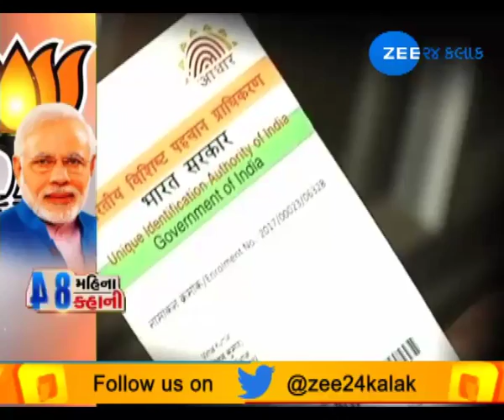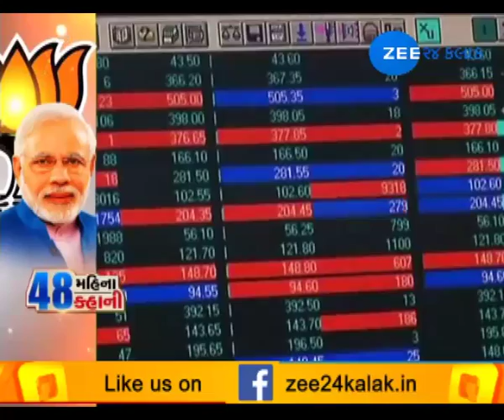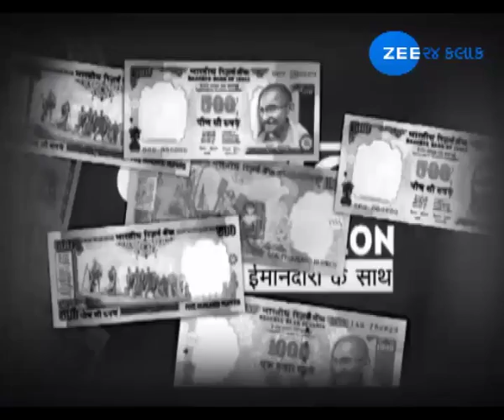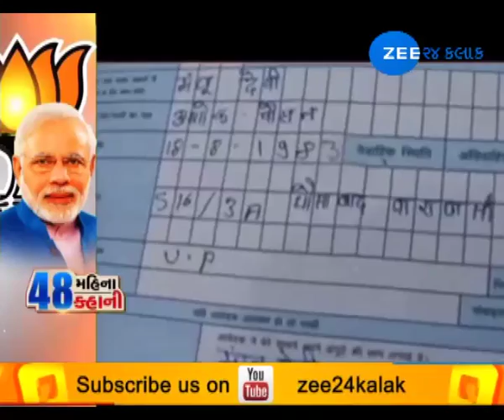ZEE SPECIAL : 48 MONTHS, 48 STORIES (૪૮ મહિના,૪૮ કહાની)-ZEE 24 KALAK